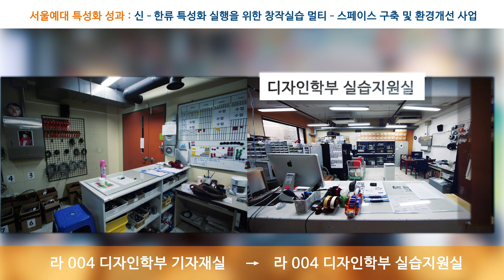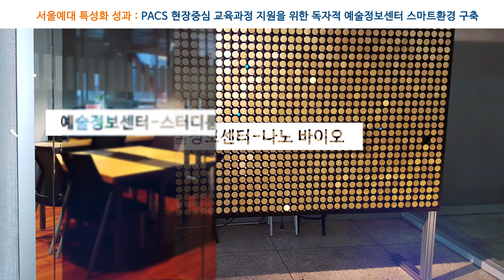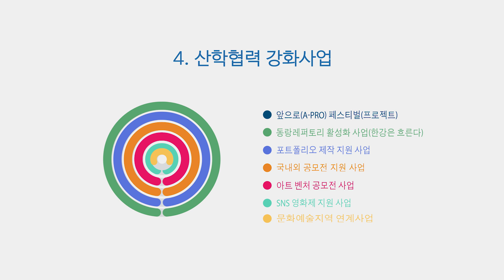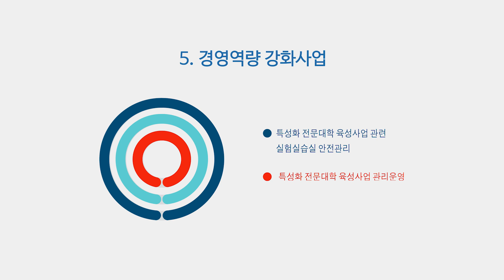서울예술대학교 특성화 사업성과 홍보영상